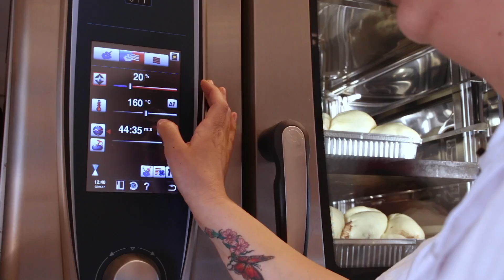Patiseria Tineretului - Cozonaci cu ingrediente naturale si gust ca odinioara - SeeDigital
Patiseria Tineretului a intrat in febra sarbatorilor pascale. Patiserii prepara la foc continuu cozonaci pentru Pasti, dupa reteta traditionala a bunicii, cu cacao, rahat sau stafide.